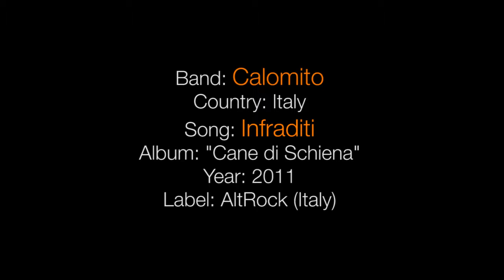Calomito - Infraditi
Infraditi. 3rd track from the album "Cane di Schiena", released in 2011 by the italian band Calomito on the label AltRock (Italy).